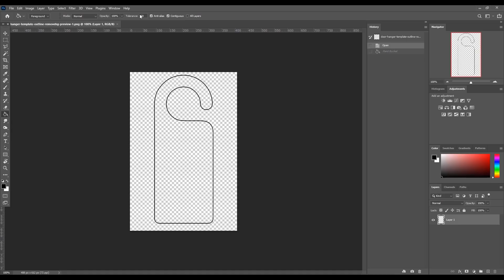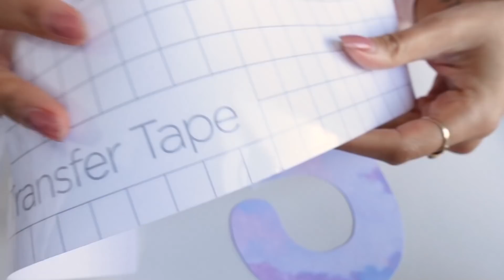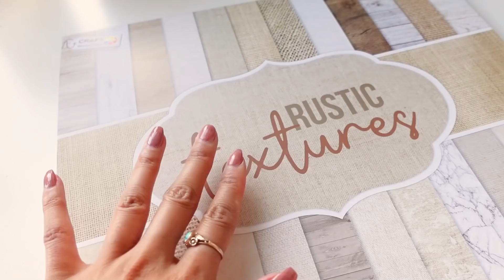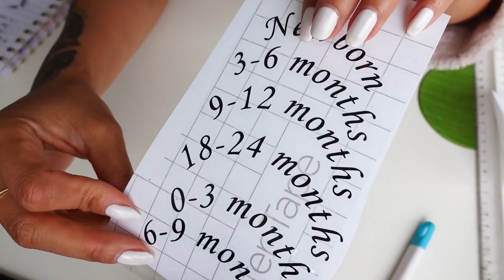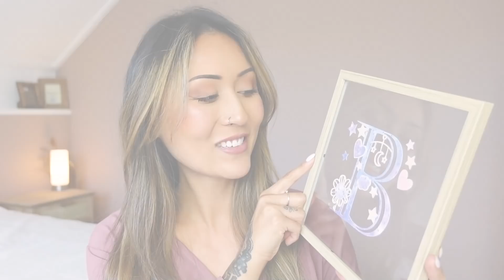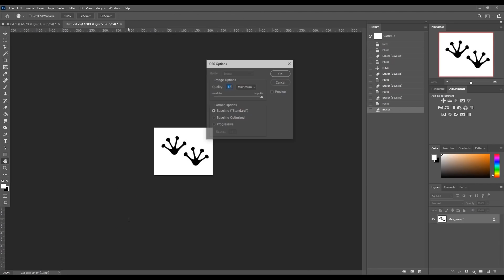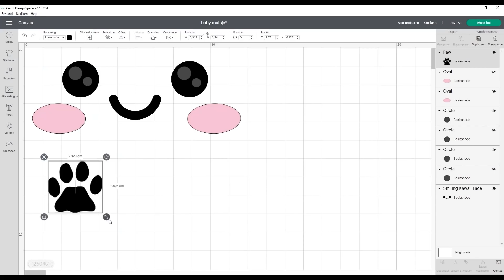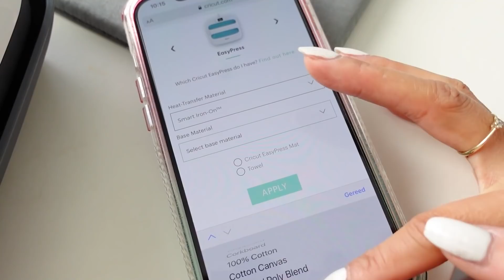DE EERSTE BABY DIY KNUTSEL PROJECTEN! 😍 + winactie 🥰 ShelingBeauty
Vandaag heb ik een aantal leuke baby DIY knutsel projecten voor onze toekomstige baby en de babykamer🥰 Bekijk hier alle informatie over de Cricut Joy op de website van Cricut

✨✨✨WINACTIE✨✨✨
⭐️Wat kun je winnen?⭐️
De knuffel én winnaar mag bepalen welke tekst er in de oortjes van het knuffeltje komt! Dit zal hoogstpersoonlijk door mijzelf gemaakt en verstuurd worden :)
⭐️Hoe kun je winnen?⭐️
- Laat in de comments weten wat je in de oortjes zou willen bedrukken of voor wie het knuffeltje is
- Niet verplicht maar mag wel: deel deze video in mijn stories en tag mij in je story
⭐️Bekendmaking⭐️
!! Meedoen kan tm zondag 21 november
!! Ik zal reageren op de comment van de winnaar dus zorg ervoor dat je de notificatiebel hebt ingedrukt!

📧 SAMENWERKEN?
shelingbusiness [@] gmail [punt] com

💖EVEN VOORSTELLEN💖
Welkom! Mijn naam is Sheling, 29 jaar en dol op alles wat te maken heeft met beauty, lifestyle en fashion.
YouTube begon voor mij ooit als hobby en inmiddels is dit mijn fulltime baan. Dankzij jullie!☺️ Op dit kanaal maak ik video's over make-up, beauty, lifestyle (zoals shoplogs, unboxings, opruimen van mijn make up stash) en laat ik jullie mijn leven achter de schermen zien in mijn weekvlogs.

💖TECHNISCH💖
Camera: Panasonic Lumix G
Vlogcamera: Sony ZV1 Vlogcamera
Belichting: BRESSER BR-2246B DAGLICHTSET 2250W

Deze video bevat een betaalde samenwerking met Cricut. Deze vermelding is onderdeel van de Social Code: YouTube. Voor meer informatie over deze richtlijnen, ga naar